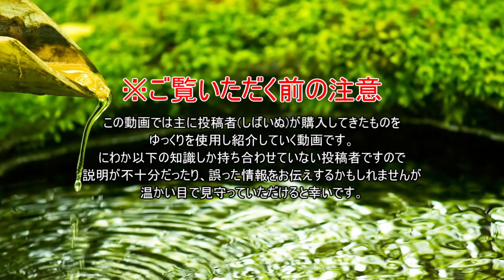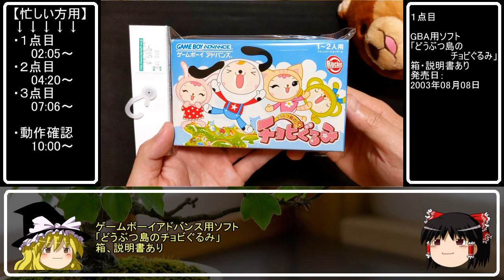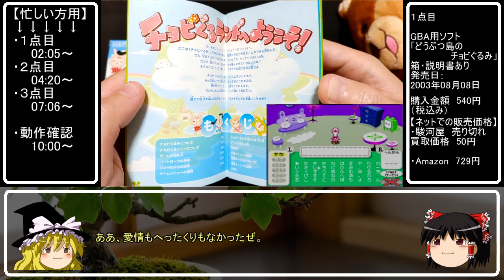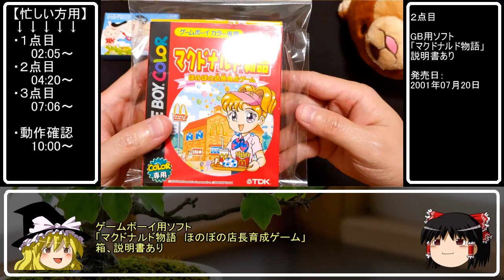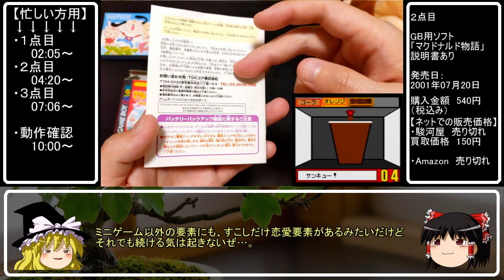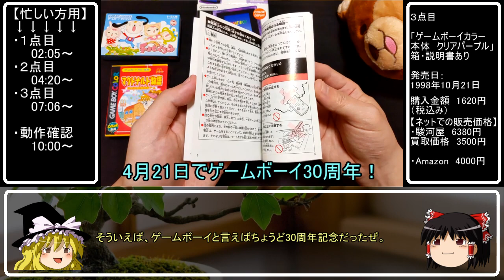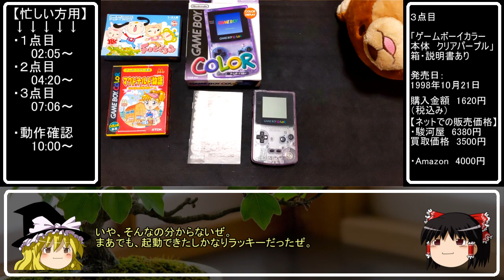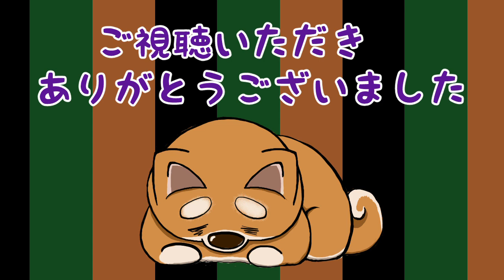【ゆっくり開封動画】 Vol.34 またハードオフのジャンクコーナーでゲームボーイカラーを発見！ 【しばいぬGAMES】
ぬるゲーマーのうｐ主がハードオフでゲームを購入してきましたので、開封・紹介するゆっくり動画です。

第34回は、またまたハードオフのジャンクコーナーで懐かしいあの携帯ゲーム機を見つけましたので購入しました！
店員さん曰く、電源が入らないとのことでしたので分解して修理する必要がありそうですね！

あと、本日4月21日は、ゲームボーイ生誕30周年ですね！

まだまだ不慣れな点が多々あると思いますが、よろしければご覧ください！